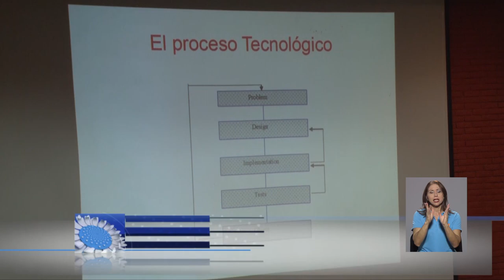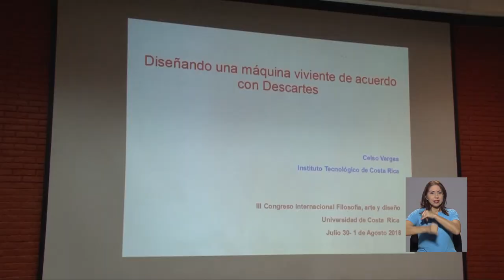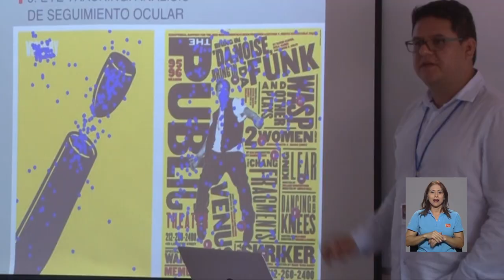III Congreso Internacional de Filosofia, Arte y Diseño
La Filosofía es la madre de todas lasciencias y la precursora de la ciencia moderna. Es por esto que profesionales en diferentes campos se reunieron en el III Congreso Internacional de Filosofia, Arte y Diseño realizado en la UCR para compartir durante 3 días los avances de sus investigaciones y las corrientes de pensamiento moderno en diferentes disciplinas científicas y artísticas.